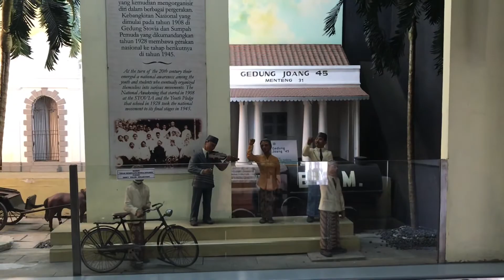Kota Jakarta di Taman Mini| Музей Джакарты в Таман Мини_Индонезия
Hello teman-teman!

Here is a short video from the Jakarta Museum at Taman Mini Indonesia. This place is the best to learn and know more about Jakarta and other regions of Indonesia!

Небольшое видео из музея Джакарты в Таман Мини Индонезия, где коротко представлена история, развитие, особенности, культура Джакарты. Очень интересное для рассматривания и изучения место.